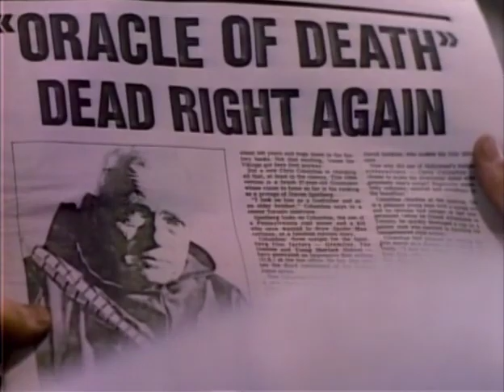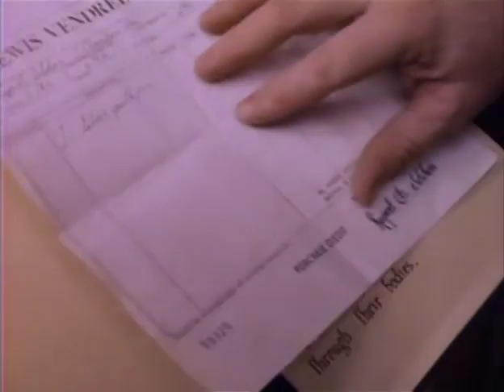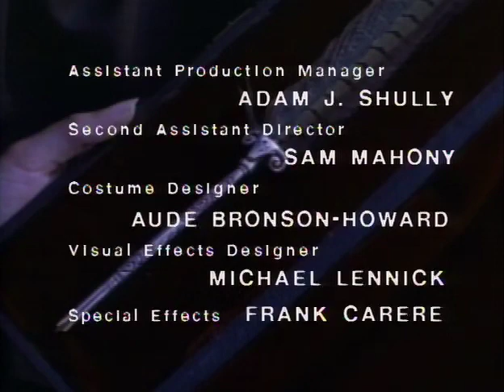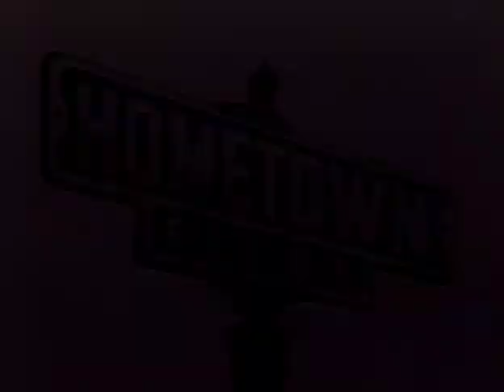Friday The 13th The Series 1987 S01E02 The Poison Pen